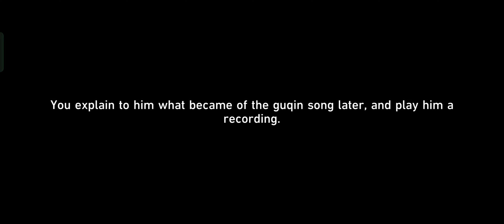Honkai Star Rail [ When Fingertip Sings ] Hidden Achievement